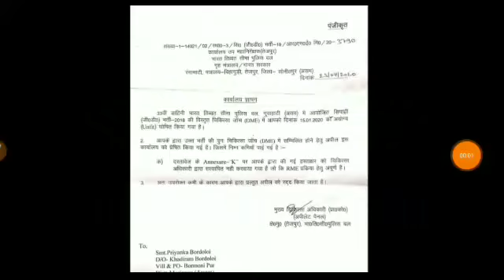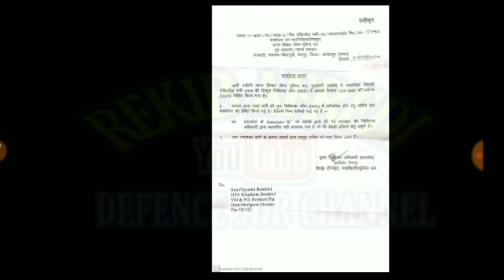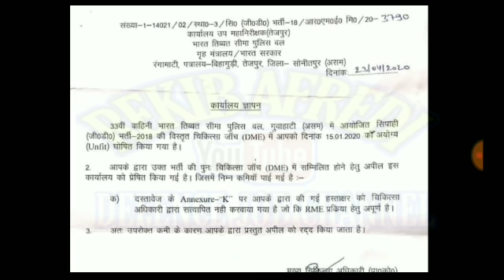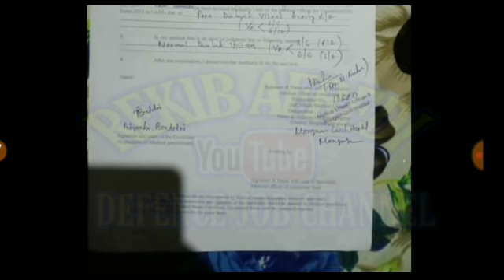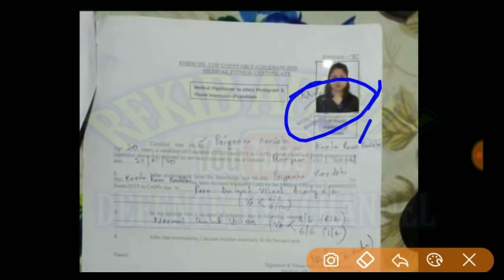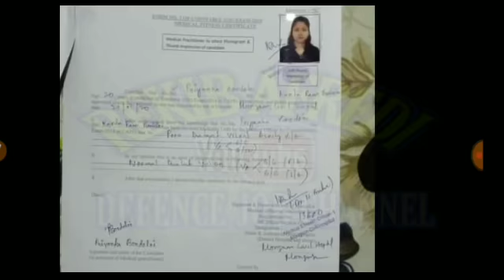SSC-GD Candidates Bed News Rejection slip, Re-medical Candidates Rejection Slip send by Post office